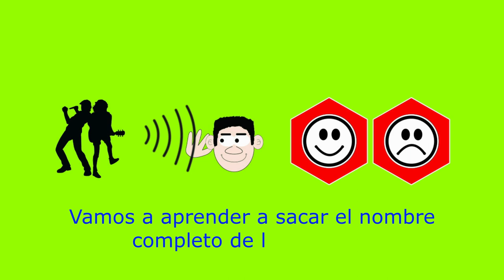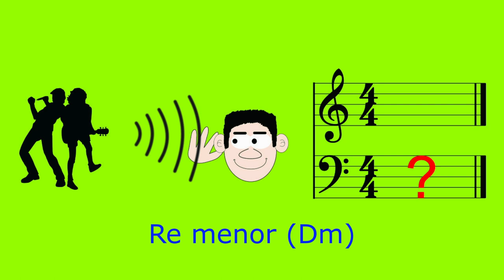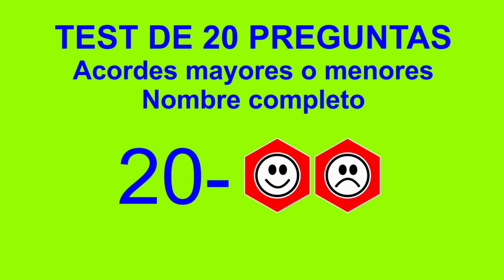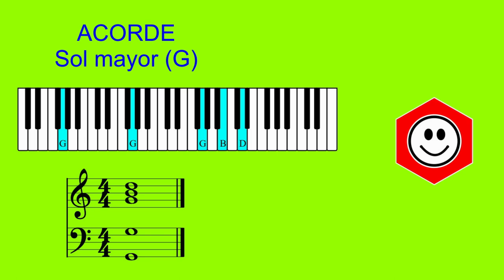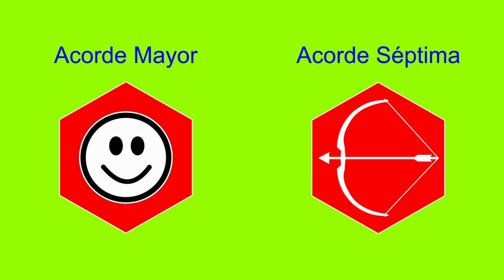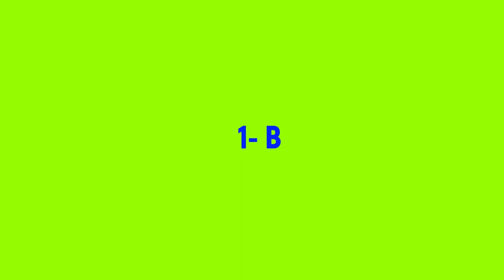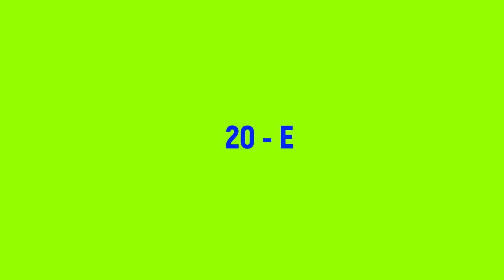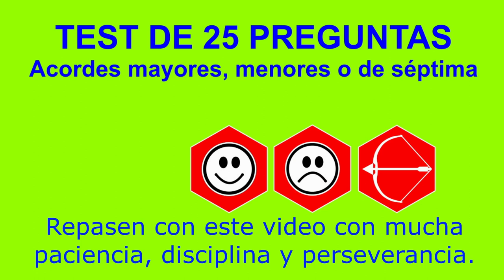022 SAQUE DE OÍDO LOS ACORDES DE LAS CANCIONES. VIDEO 2/3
ADVERTENCIA: SI YO LES RECOMIENDO QUE HAGAN LOS EJERCICIOS POR ESCRITO, HÁGANLO SIN PENSARLO DOS VECES. ES LA ÚNCA MANERA DE SACARLE EL 100% DE PROVECHO A ESTE CURSO. SIN ESCRIBIR ESTARÍAN DESPERDICIANDO EL TIEMPO Y EL ESFUERZO.

En este nuevo video van a empezar a educar su oído musical para discriminar acordes entre las tres más populares alternativas: Mayores, menores  y acordes de séptima. Disfrútenlo mucho. Preparen, como es costumbre en nuestros videos,  una hoja de papel, un lápiz y su instrumento musical favorito. Sin papel y lápiz a mano no se puede disfrutar igual este video. Es muy posible que alguno de ustedes tenga que verlo muchas veces para hacer los ejercicios propuestos y mejorar la capacidad de diferenciar entre unos acordes y otros.

Con este video aprenderán a reconocer con su oído musical los acordes de sus canciones favoritas. Es una práctica muy agradable de entrenamiento auditivo y los resultados serán muy gratificantes para todos los que sigan todas las orientaciones que trae esta presentación.

El repertorio de todos ustedes se enriquecerá con calidad armónica e interpretativa. Su público disfrutará más de sus presentaciones musicales por su calidad integral.

Bienvenidos.

ÍNDICE DE CONTENIDO DE ESTE VIDEO

0:00 Introducción y bienvenida
1:33 Acordes Mayores
3:15 Acordes menores
4:50 Test acordes Mayores y menores
10:42 Método para deducir el nombre completo del acorde y ejercicios de aplicación
16:45 Test de 20 preguntas
24:29 Acordes de Séptima
27:05 Práctica con acordes Mayores y Séptima
29:44 Test de 20 preguntas Acordes Mayor y Séptima
36:35 Prueba final con todo lo aprendido

CONTENIDO DE ESTE CANAL:
001 - TOQUE EL RITMO DE GUABINA EN LA GUITARRA.
002 - TOQUE EL RITMO DE ZAMBA ARGENTINA EN LA GUITARRA.
003 - ESCALAS Y ARMADURAS. APRÉNDALO DE UNA VEZ POR TODAS.
004 - ESCALAS Y ARMADURAS. VIDEO CORTO DE REPASO. ESTE VIDEO SE REEDITÓ CON EL NÚMERO 030 POR PROBLEMAS DE SONIDO.
005 - MI GENERACIÓN. PARTITURA Y AUDIO DEL BAJO EN RE MAYOR.
006 - DÉCIMO GRADO. TUTORIAL PARA TECLADOS AL 70% DE LA VELOCIDAD ORIGINAL.
007 - APRENDA A MANEJAR EL CIFRADO DE UNA VEZ POR TODAS.
008 - APRENDA A DEDUCIR NUEVOS ACORDES EN EL PIANO, COMO UN PROFESIONAL.
009 - APRENDA A DEDUCIR NUEVOS ACORDES EN LA GUITARRA.
010 - PARA QUÉ SIRVE SABER ESCALAR Y ARMADURAS.
011 - CURSO SÚPER COMPLETO DE INTERVALOS -  PARA PRINCIPIANTES.
012 - APRENDA A CAMBIAR LOS ACORDES DE LAS CANCIONES FÁCILES Y DIFÍCILES.
013 - NUEVO CURSO SÚPER COMPLETO DE LECTURA MUSICAL PARA PRINCIPIANTES.
014 - APRENDA A MARCAR EL COMPÁS, TAL COMO LO HACEN LOS MÚSICOS PROFESIONALES.
015 - EJERCICIOS DE SOLFEO PARA LA PRÁCTICA DIARIA.
016 - CÓMO CAMBIAR CUERDAS A UNA GUITARRA Y CÓMO AFINARLA.
017 - INDEPENDENCIA, VELOCIDAD, PRECISIÓN Y BUEN SONIDO PARA PIANISTAS Y TECLISTAS.
018 - SOSTENIDOS, BEMOLES Y BECUADROS. QUÉ SON Y CÓMO FUNCIONAN.
019  - RECONOZCA LOS COMPASES DE SUS CANCIONES FAVORITAS.
020 - CONCIERTO VIRTUAL DE VERANO 2020.
021 - CÓMO SACAR LOS ACORDES DE LAS CANCIONES. VIDEO 1 DE 3.
022 - CÓMO SACAR LOS ACORDES DE LAS CANCIONES. VIDEO 2 DE 3.

Academia Mundo de la Música. Bogotá Colombia. Fundada al norte de Bogotá a comienzos de 1986.

Escuela de enseñanza musical personalizada para niños y adultos de todas las edades. Lo único que se necesita es un gusto por la música, por aprender, por disfrutar de ella.

Líderes en enseñanza musical por cerca de cuatro décadas. Clases presenciales y virtuales con profesores especializados en cada uno de ellos: piano, técnica vocal - canto, teclado (órgano), saxofón, violín, bajo, ukelele, guitarra eléctrica, guitarra acústica, batería y flauta.

Lecciones musicales con contenido técnico y teórico que forman músicos integrales que tocan muy bien su instrumento musical y además tienen un dominio de la gramática musical general y de su instrumento en particular.

Trabajamos repertorio clásico y popular. Conciertos semestrales con nuestros alumnos. Pueden ver nuestros últimos conciertos virtuales en nuestra página web:

Clases presenciales y virtuales con profesor particular.

Clases para niños y adultos.

Enseñanza musical con pedagogía japonesa: práctica y didáctica. Experiencia docente de más de 40 años.

Recuerde que la práctica de un instrumento musical con lectura y escritura completa es la única actividad humana que pone a trabajar los dos hemisferios cerebrales de manera coordinada. Eso no se logra con ningún deporte, con la computación o con los videojuegos.

Quien comienza a aprender música correctamente experimenta un cambio en su vida: su velocidad de procesamiento mental se comienzan a potenciar de manera generosa desde el momento en que comienza a hacerlo.